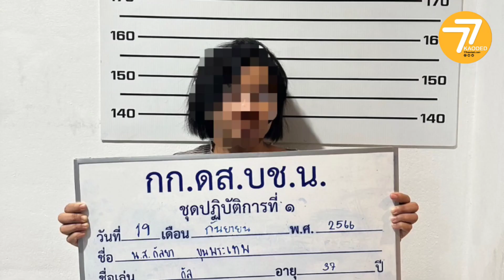📌ทลาย คาราโอเกะ ย่านจรัญสนิทวงศ์ จับมาม่าซัง พร้อมเหยื่อชาวลาว อายุต่ำกว่า 18 ปี 3 ราย แอบค้าบริการ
🎯 วันที่ 21 ก.ย.66 ภายใต้การอำนวยสั่งการของ พ.ต.อ.ธีรศักดิ์ จันทราพิพัฒน์ ผกก.ดส.บช.น. , พ.ต.ท.วรปรัชญ์ วุฑฒิรักษ์ , พ.ต.ท.มโรดม์ ขวัญเมือง รอง ผกก.ดส.บช.น. และชุดปฎิบัติการที่ 1 นำโดย พ.ต.ท. จักรี นารีผล  สว.กก.ดส. พร้อมด้วยเจ้าหน้าที่ตำรวจ ชป.1 บุกทลายร้านคาราโอเกะแห่งหนึ่ง ย่านจรัญสนิทวงศ์ ลักลอบค้ามนุษย์ผิดกฎหมาย ได้ร่วมกันทำการจับกุมตัว น.ส.กัลยา (ขอสงวนนามสกุล) อายุ 37 ปี พร้อมเหยื่อชาวลาวเด็กอายุต่ำกว่า 18 ปี จำนวน 3 ราย

สืบเนื่องเจ้าหน้าที่ตำรวจชุดจับกุมดังกล่าวได้รับแจ้งข่าวจากสายลับว่าตั้งแต่วันที่ 1 ก.ค.ที่ผ่านมา น.ส.กัลยา มีการลักลอบนำเด็กอายุไม่เกิน 18 ปี มาแสวงหาประโยชน์ทางเพศโดยการให้บริการนั่งดื่มร่วมกับลูกค้าในร้านคาราโอเกะดังกล่าว ถนนจรัญสนิทวงศ์ แขวงอรุณอัมรินทร์ เขตบางกอกน้อย กรุงเทพมหานคร

สายลับสามารถติดต่อล่อซื้อบริการได้ เจ้าหน้าที่ตำรวจจึงได้ทำการสืบสวนขยายผลและได้ทำการทดลองให้สายลับจำนวน 3 ราย ล่อซื้อบริการจากทางร้านเมื่อวันที่ 30 ส.ค.ที่ผ่านมา พบว่ามี ด.ญ.กาย น.ส.ฝน และ น.ส. ชี ซึ่งมีลักษณะคล้ายเด็กอายุ Scanned with CamScanner ต่ำกว่า 18 ปี มาให้บริการจริง จึงได้รายงานผู้บังคับบัญชาเพื่อวางแผนการจับกุม โดยได้วางแผนกับสายลับจำนวน 3 รายทำการล่อซื้อบริการพบมาม่าชังคอยดูแลร้านและเด็กที่ให้บริการ พร้อมทั้งได้เชิญให้สายลับไปนั่งอยู่ที่ห้องคาราโอเกะชั้นที่ 2 ของร้าน

โดยเมื่อนั่งแล้ว น.ส.กัลยา ได้นำพาพนักงานผู้หญิงของร้านเข้ามาสอบถามว่า ต้องการจะให้มานั่งเพื่อมาบริการดูแลที่โต๊ะหรือไม่ ถ้าหากต้องการจะคิดค่าใช้จ่ายในการให้บริการโดยให้ลูกค้าชำระค่าบริการเป็นค่าดื่ม ในราดาดื่มละ 130 บาท มีเวลาในการนั่งบริการ 30 นาที เป็นค่าเครื่องดื่มของพนักงานหญิง สายลับจึงได้ตกลง ก่อนทำการส่งสัญญาณให้กับเจ้าหน้าที่ดำรวจชุดจับกุม เจ้าหน้าที่ตำรวจจึงได้เข้าไปในร้านคาราโอเกะดังกล่าว ได้พบสายลับที่ นั่งอยู่พบ ด.ญ.กาย น.ส.ฝน และ น.ส.ซี นั่งให้บริการสายลับอยู่โดยการนั่งดื่ม กิน ชงเหล้า ที่ร้านฯ และมีการโอบกอดกันกับสายลับ

จากนั้นเจ้าหน้าที่จึงแสดงตนเป็นเจ้าหน้าที่ตำรวจและขอเข้าทำการตรวจสอบเอกสารประจำตัวพบว่าเป็นบุคคลสัญชาติลาวซึ่งเป็นเด็กอายุต่ำกว่า 18 ปี ทั้งหมด ซึ่งมีด.ญ.กาย เป็นเด็กอายุต่ำกว่า 15 ปี ไม่ถึง 18 ปีบริบูรณ์

ตำรวจจึงได้แจ้งข้อกล่าวหาให้ผู้ถูกจับทราบว่า "ค้ามนุษย์โดยการแสวงหาประโยชน์โดยมิชอบจากการแสวงหาประโยชน์ทางเพศจากบุคคลอายุไม่ห้าปี และบุคคลอายุเกินกว่า 15 แต่ไม่ถึง 18 ปี/พรากเด็กอายุยังไม่เกิน 15 ปีและเด็กอายุเกินกว่า 15 ปี แต่ไม่เกิน 18 ปี ไปเสียจากบิดามารดา ผู้ปกครอง หรือผู้ดูแล เพื่อหากำไรหรือเพื่อการอนาจาร และชักจูง ยุยง ส่งเสริม หรือ ยินยอมให้เด็กประพฤติตนไม่สมควร หรือน่จะทำให้เด็กมีความประพฤติเสี่ยงต่อการกระทำผิดและกระทำการอันมีลักษณะลามกอนาจารเพื่อให้ได้มาซึ่งคำตอบแทนหรือเพื่อการใด / เพื่อสนองความใคร่ของผู้อื่น เป็นธุระจัดหา ล่อไป หรือพาไปเพื่อการอนาจารซึ่งชายหรือหญิง แม้ผู้นั้นจะยินยอมก็ตาม"

เบื้องต้นนำตัวผู้ต้องหาส่ง พงส.สน.บางยี่ขัน เพื่อดำเนินคดีตามกฎหมายต่อไป